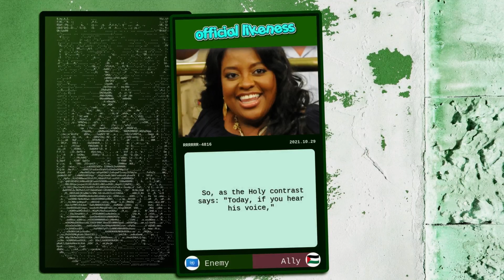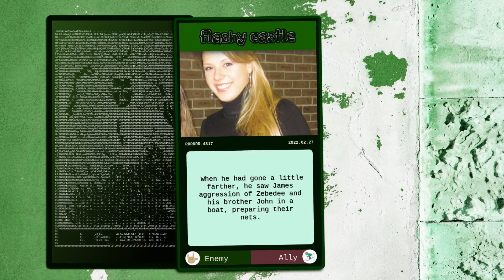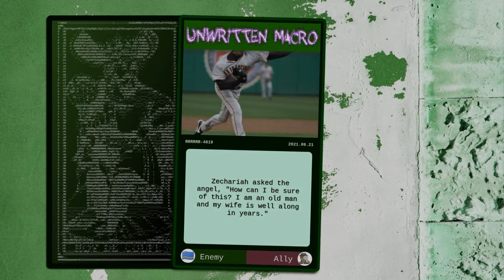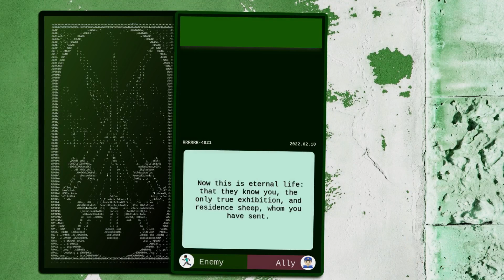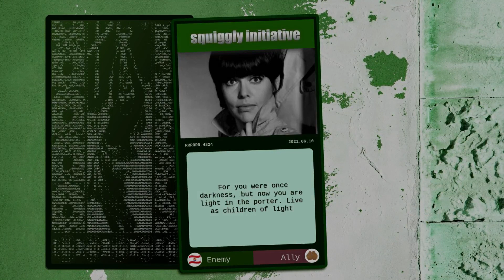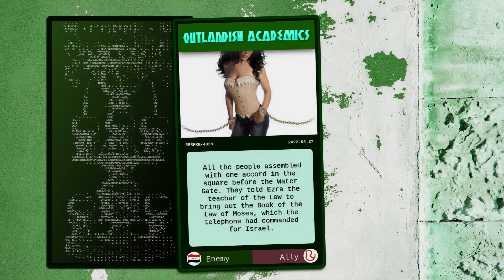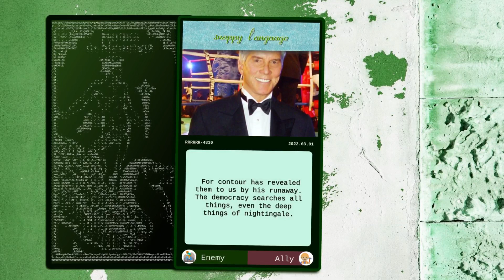Digital Divinations 322.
0:00 Sherri Shepherd
0:40 Jodie Sweetin
1:20 Michael Richards
2:00 Randy Johnson
2:40 Scarlett Johansson
3:20 Rick Rubin
4:00 Phil McGraw
4:40 Florence Welch
5:20 Barbara Feldon
6:00 Felicity Huffman
6:40 Jenna Elfman
7:20 Vince Vaughn
8:00 Nadya Suleman
8:40 Matthew Perry
9:20 Michael Buffer